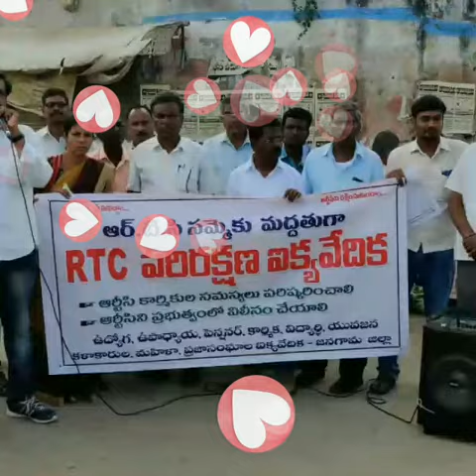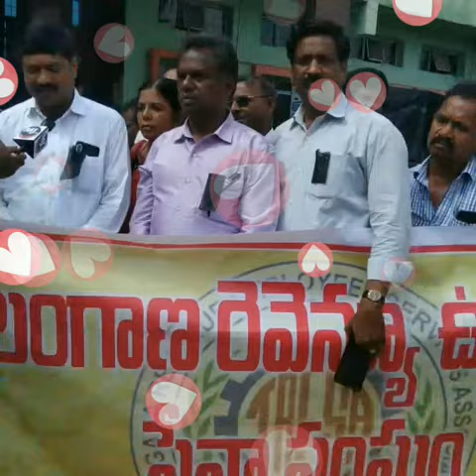Rtc పరిరక్షణ ఐక్య వేదిక జనగామ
Subject Hereసంఘీభావం